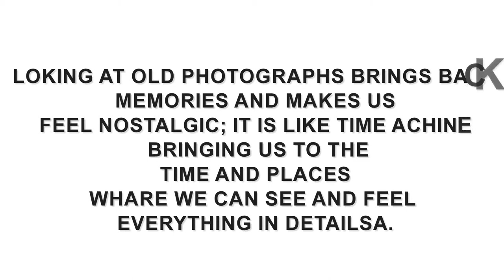DHAKA POLYTECHNIC INSTITUTE (CSE-2009)